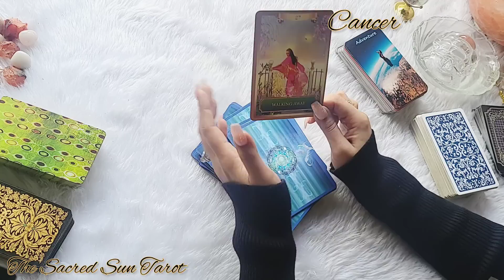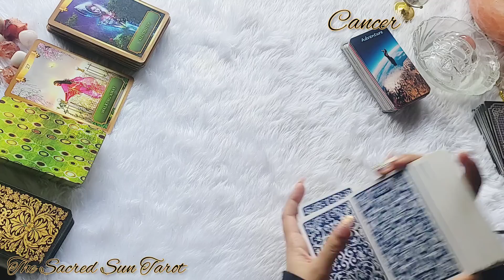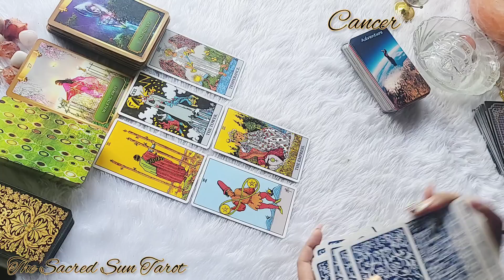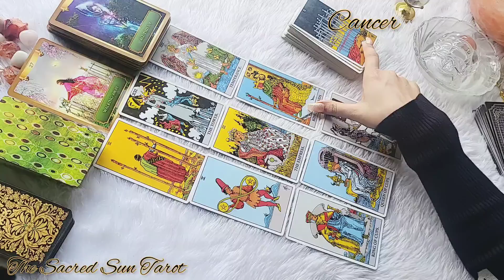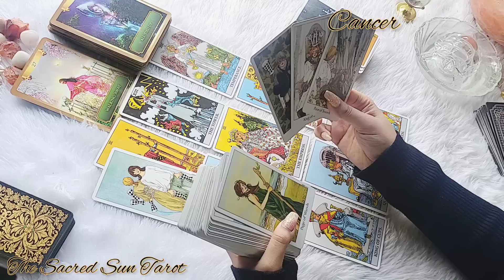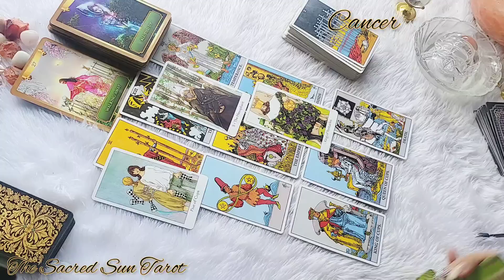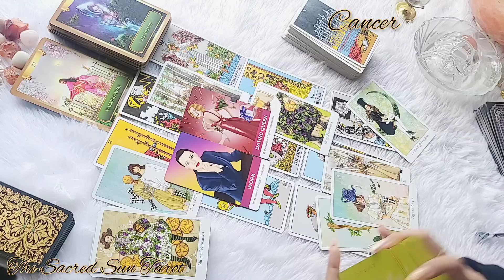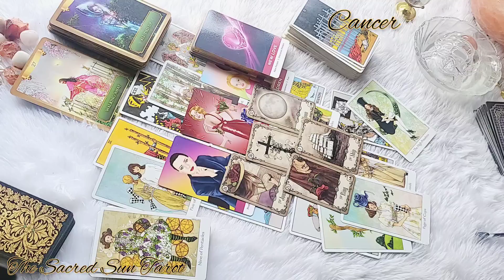Cancer ♋️ My God Cancer, this specific person here, Is the One....!! ❤️ December 2022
weekly Tarot card READING FOR water sign cancer .
 general reading / love reading